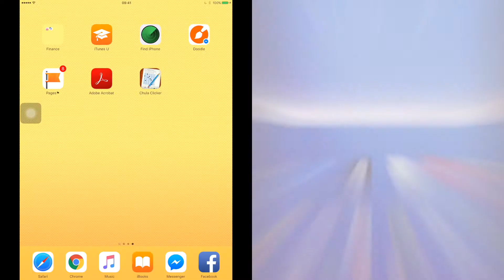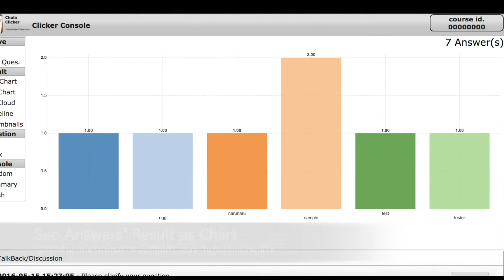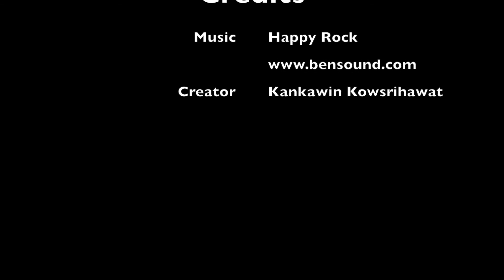(Free) Chula Clicker demo (quick version)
This video demonstrates how to apply Chula Clicker (Free) to your class.
Chula Clicker is bought to you by Chulalongkorn University, Bangkok, Thailand.